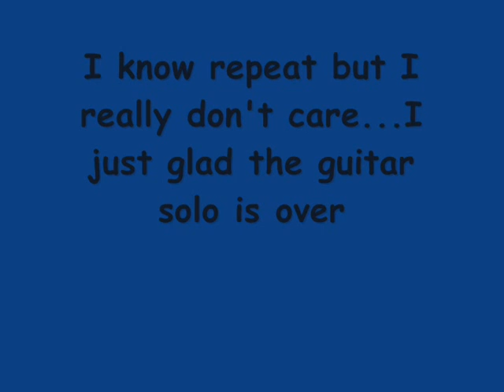Sasuke and Sakura Broken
this is my third video I think...